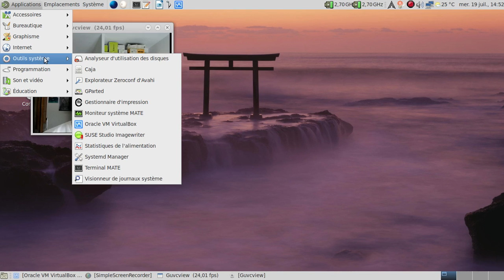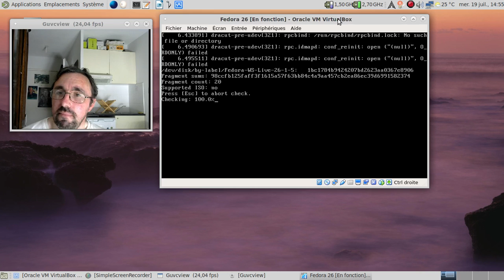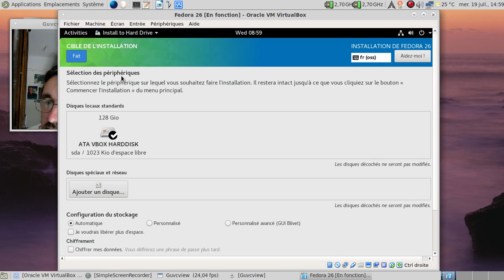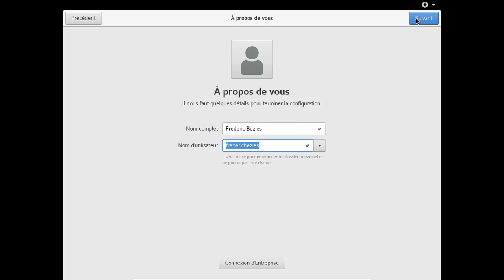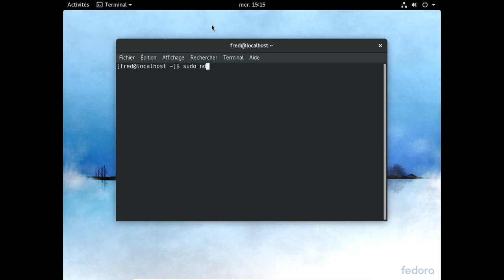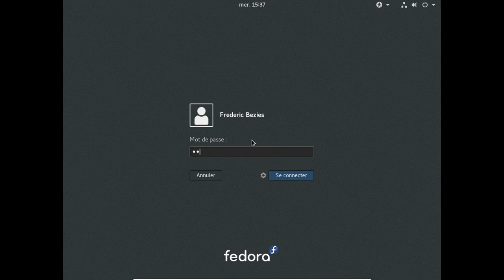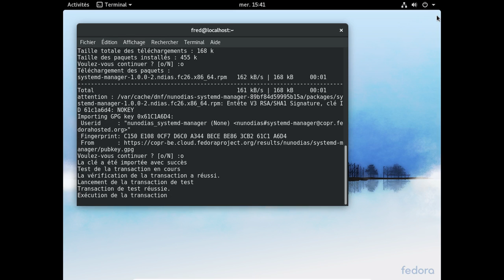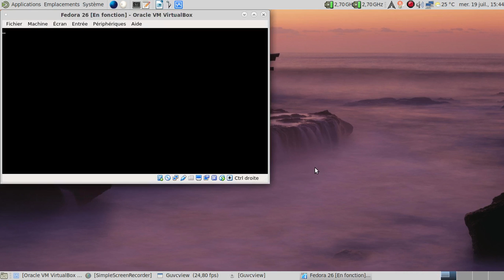Expérience geekesque donc inutile : quel est le niveau de systemdisation de la Fedora 26 ?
Pour les moments où je parle de mon assimilation à un nazi de la pensée unique, cf les commentaires de cette vidéo

Horodatage :

01:10 : lancement de systemd-manager
01:16 : systemd-manager sur mon Archlinux
02:32 : clin d'oeil à un ancien (??) abonné :)
02:50 : les étapes de l'expérience
03:25 : lancement de la machine virtuelle pour la Fedora 26
05:01 : on va lancer la session live :)
05:45 : on lance l'installation...
06:20 : partitionnement automatisé, première !
07:35 : partitionnement automatisé, deuxième !
08:08 : on peut passer à l'installation...
08:15 : création du compte root
08:42 : mise en pause de la vidéo
08:43 : 11 minutes plus tard dans la vie réelle...
09:55 : redémarrage
11:19 : l'assistant de configuration au premier démarrage se lance...
12:51 : on va lancer un terminal et s'occuper des mises à jour en mode texte...
13:28 : récupération des informations de dépôts de Fedora
16:07 : un peu long, mais on a la liste des mises à jour à effectuer !
16:26 : deuxième mise en pause de la vidéo
16:27 : 18 minutes plus tard dans la vie réelle...
16:32 : redémarrage pour faire prendre en compte les mises à jour
17:04 : ah, le méchantfred et son café :D
17:54 : GDM est chargé...
18:16 : la troisième tentative est toujours la bonne :)
18:41 : on est sous Gnome à jour
18:50 : on lance Mozilla Firefox pour trouver le site officiel de systemd-manager
19:20 : le github du projet systemd-manager
19:38 : le dépôt pour systemd-manager
20:07 : on copie la ligne d'installation en la modifiant...
20:25 : installation de systemd-manager
21:30 : lançons systemd-manager...
21:50 : un peu de culture, ça fait jamais de mal : "Nullius in verba" (désolé pour la mauvaise prononciation dans la vidéo)
22:00 : liste des services activés par la Fedora...
22:38 : activation de cups au démarrage :)
22:56 : tiens, systemd-resolved n'est ni lancé, ni activé...
23:11 : on vérifie en ligne de commande ?
24:33 : cups en action :)
25:09 : conclusion